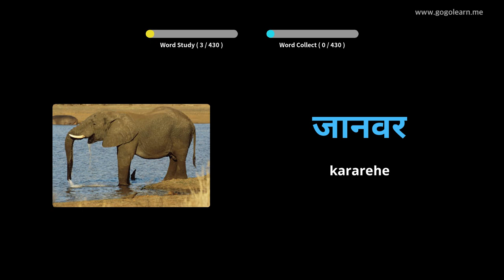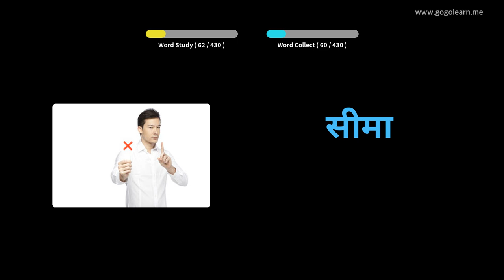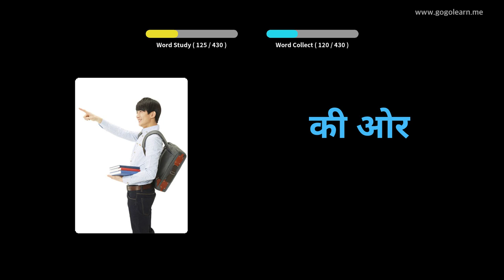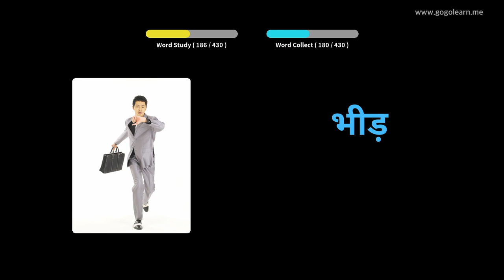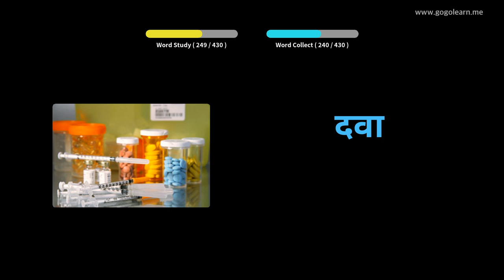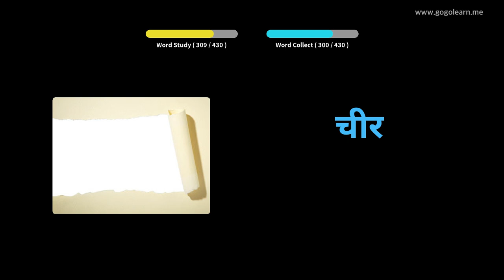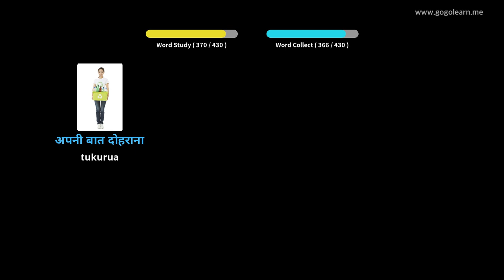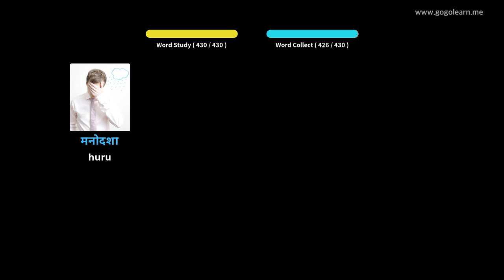Hindi Kura Tuarua Kura Tuarua 3 | Golearn